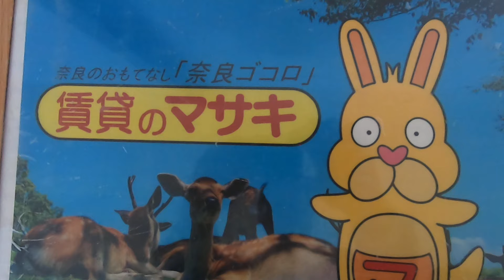【ルームツアー】ホワイトヒルズ｜ 木津川市木津駅賃貸｜賃貸のマサキ｜Japanese Room Tour｜008688-1-2-Ｇ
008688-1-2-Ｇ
京都府木津川市木津奈良道7-1にあります評判の良い間取りの2LDK戸建て【ホワイトヒルズ】の物件紹介動画です。

【最寄り駅】
関西本線「木津」駅 徒歩19分
片町線「西木津」駅 徒歩26分
奈良線「上狛」駅 徒歩19分

【主な設備】
フローリング / 照明付き / BS / LDK12帖以上 / 全居室洋室 / 専用庭 / システムキッチン / カウンターキッチン / 給湯 / バストイレ別 / 脱衣所 / シャワー / 洗面所独立 / 洗面台/モニター付きインターホン/温水洗浄便座